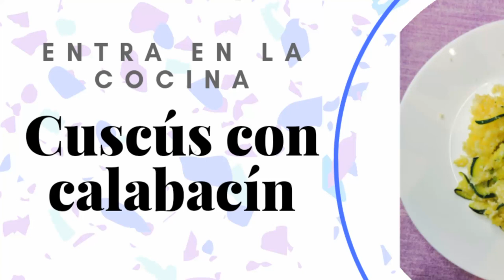Cuscús calabacin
Como siempre esta receta va dedicada a nuestros compañeros y alumnos de Asperger New Life para el programa de vida independiente.

Hoy os presentamos un receta súper fácil en la que los más peques de la casa pueden participar.

📍Ingredientes:
Calabacín al gusto.
1 cebolla.
1 puerro
cus-cus unos 100 gramos por persona. más o menos.
agua.
leche
mantequilla
también podéis usar especies para aderezar al final tipo nuez moscada o pimienta, es totalmente opcional y al gusto.

➡Nosotras en la receta usamos leche de vaca, pero la podéis sustituir por leche vegetal, de cabra, de oveja o usar margarina.

Nos podéis mandar vuestros trucos de cocina, etiquetarnos y comentar debajo que tal os ha salido.

Os esperamos la semana que viene con mas rectas en "LA COLOMBINA ENTRA EN LA COCINA"

Estamos muy agradecidas a nuestro gran amigo Kyril que nos deja usar su música para nuestros vídeos. Siempre es agradable poder contar con colegas como él. 😁😁

No os olvidéis de seguirlo.